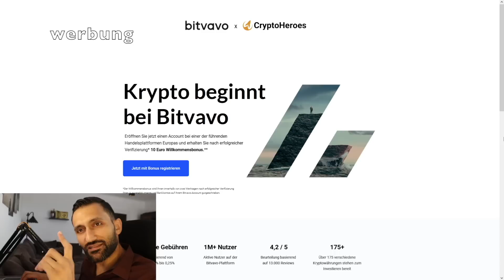Wir wissen, dass XRP steigen wird, aber...